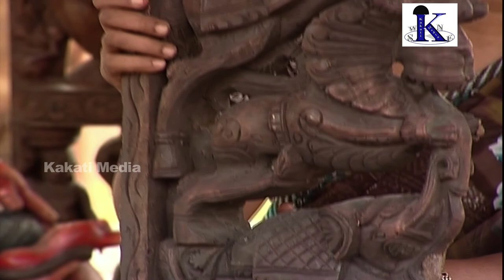Wooden Carving - income generating Activity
Wooden carving is not just an income generating Activity  ; A  liberating experience  and A way of life for this woman achiever in India .